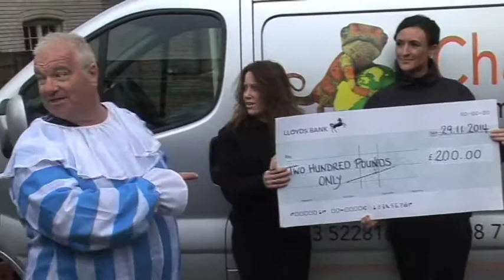Pat Murray Haircut